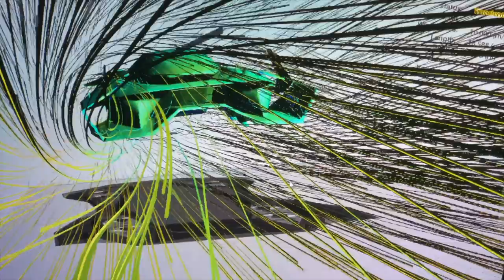Bellwether Stories | Lifetime Mission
Model Antelope is the world's first 'volar' prototype that provides a vision of how a compact urban eVTOL with a hidden propulsion system can impact the world for good. The testing and validation process in the past years has been a valuable journey and will thrive our business toward a more human-oriented future.

Bellwether Industries’ mission is to provide the most compatible UAM solutions in cities. It aims to create a three-dimensional lifestyle and lead the world towards comprehensive urban mobility, which incorporates the urban aircraft, air transport system and infrastructure.

Changing the world for the better is our lifetime mission.
We will never give up.